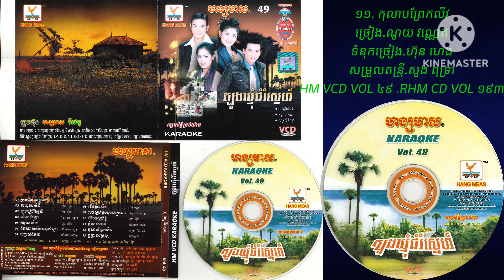១១. កុលាបព្រែកលីវ ច្រៀង.ណូយ វណ្ណេត ផលិតកម្ម.រស្មីហង្សមាស HM VCD VOL 49